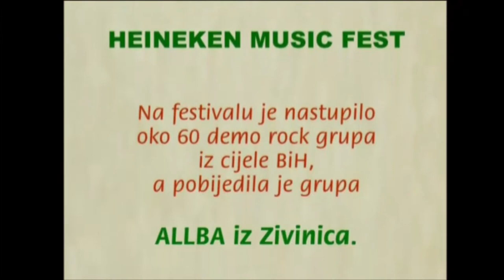Heineken Music Fest, Zenica 2002 video & foto galerija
BH rock demo festival, preimenovan u Heineken Music Fest, s programom koji je tajao 7 dana u Zenici i 7 dana u Travniku s finalnim koncertom u Hrvatskom kulturnom domu (bivši Dom kulture) u Zenici.